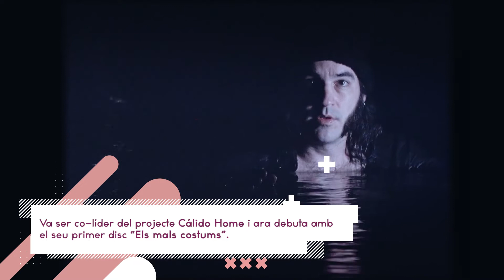Emergents Pol Fuentes El pantà